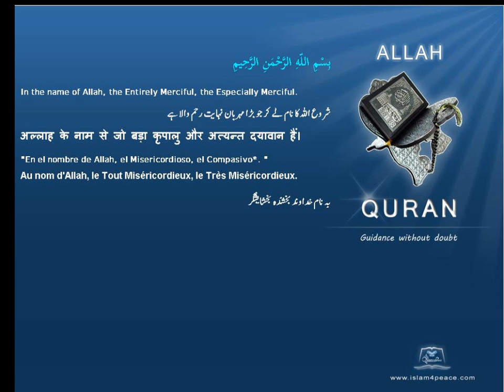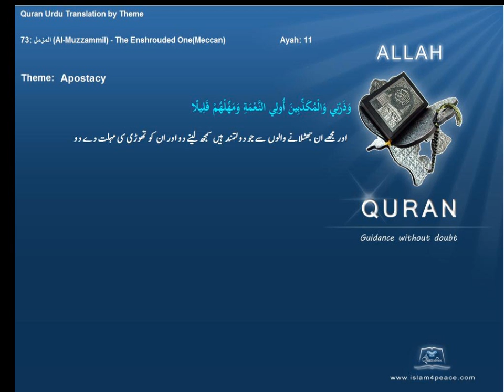ارتداد Apostacy قرآن مجید اردوموضوع کے ساتھ